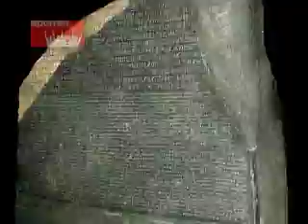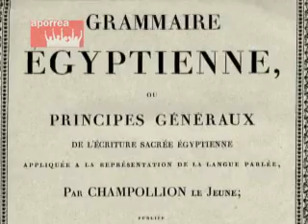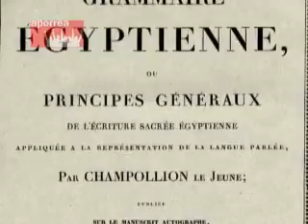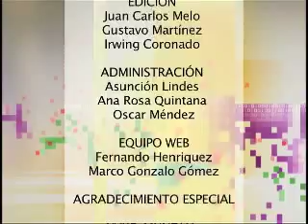1799. Egipto: Se descubre la Piedra de Roseta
Vladimir Acosta nos habla de este acontecimiento y su papel en la historia.